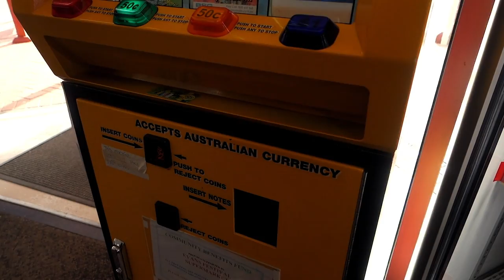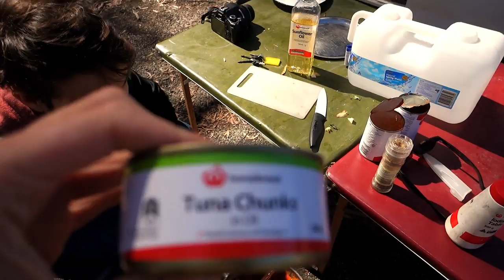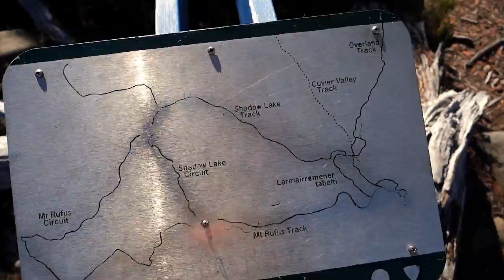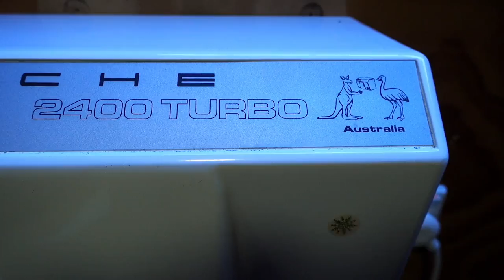Schlangen am Shadow Lake? - #3 Tasmanien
Weiter gehts im Cradle Mountain National Park. Nächster Stop ist der Shadow Lake, ein 14km langer Wanderweg. Auf dem Weg sind uns einige Tiere begegnet... Viel Spaß mit der neuen Folge :)